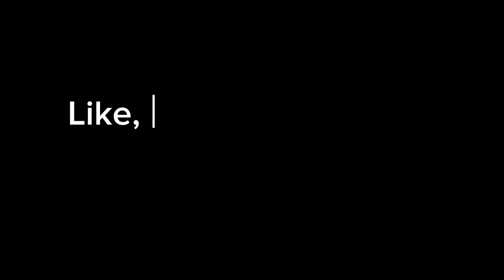Camping at Toli Peer Top in Rawalakot, Azad Kashmir | Rawalakot food review | Kashmir Series Ep.1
Toli peer  is a hilltop area situated in Rawalakot Tehsil in the Poonch District of Azad Kashmir. Its approximate elevation is about 9,000 ft above sea level. It is about 30 km, or a 120-minute drive, from Rawalakot in Azad Kashmir Abbaspur, Bagh, and Poonch River can be viewed from Toli Pir. It is a popular tourist destination in the region, attracting thousands in the summer months.

Tolipir is the highest mountainous location in the north-eastern area of Rawalakot; it is the point of origin of three different mountain ridges. The tourist rest house on the way to Toli Pir is also situated in a scenic location.[citation needed] There are some remains of an old mazar on the highest hilltop.

in this vlog i will also review famous chapli kabab of rawalakot named as Bafa Hazara Kabab and. Tikka House. They are located near anayat bakery and allied bank and very famous for their taste. You can visit bada hazara if you are in rawalakot.